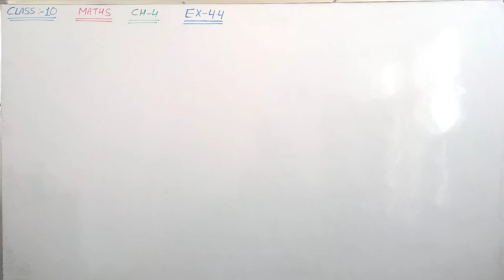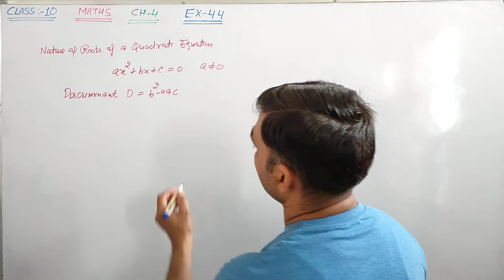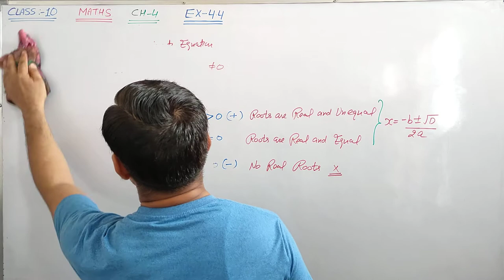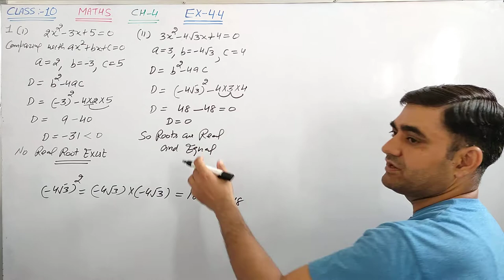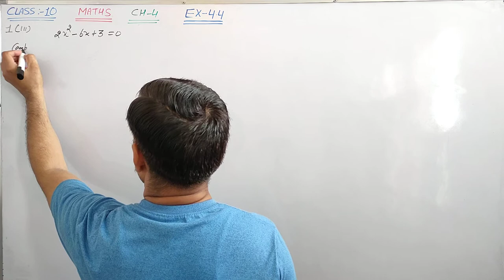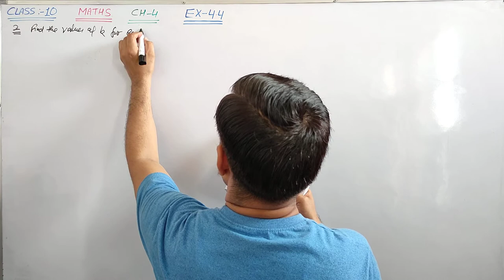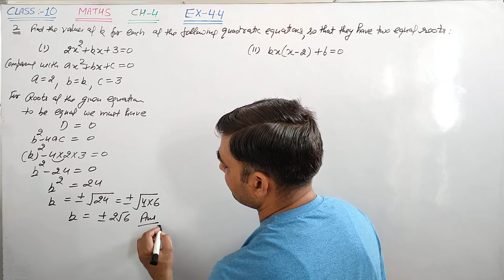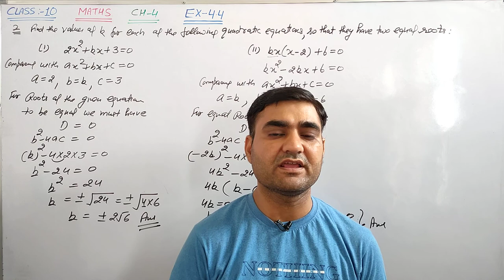CLASS-10 MATHS EX-4.4 Q.NO. 1 & 2 ||QUADRATIC EQUATIONS